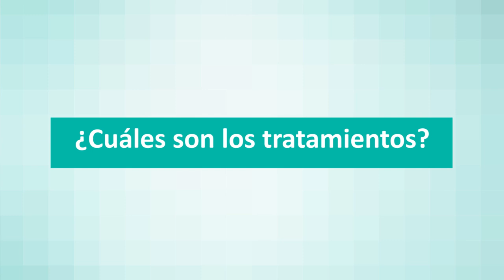Quirónsalud Valencia pone en marcha un Servicio de Rehabilitación de mano y miembro superior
Las técnicas empleadas tienen como objetivo una recuperación funcional completa de mano y miembro superior tras una intervención.